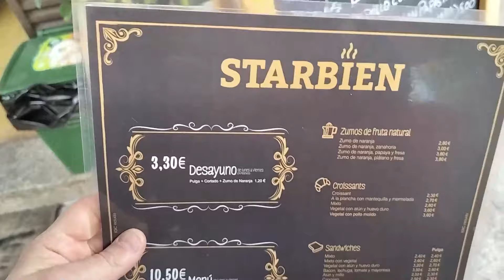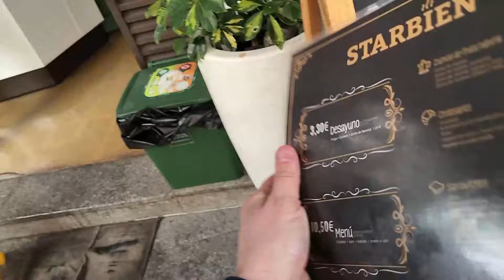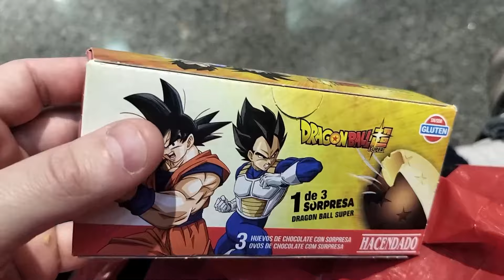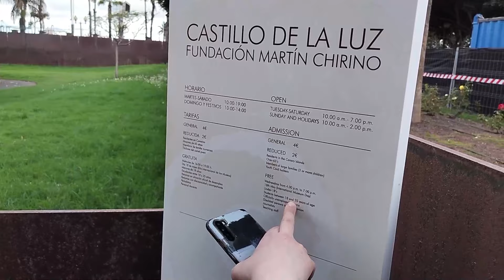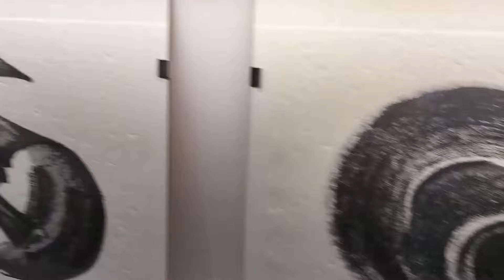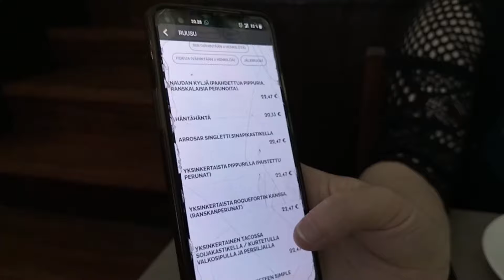Matka Gran Canarialle 2024: Sokka irtoaa Osa 3.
Kolmas päivä Las Palmasissa sisältää meininkii